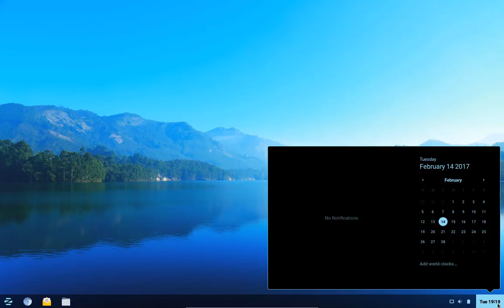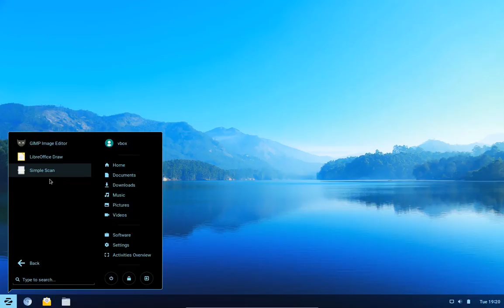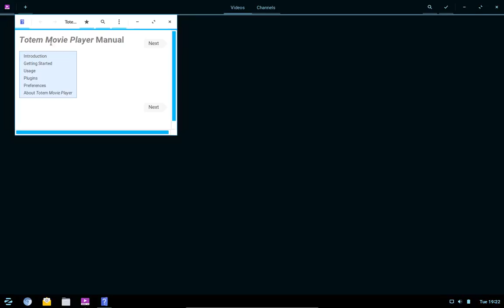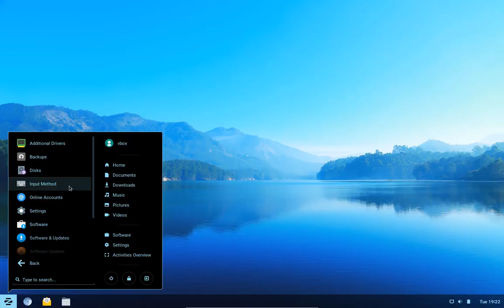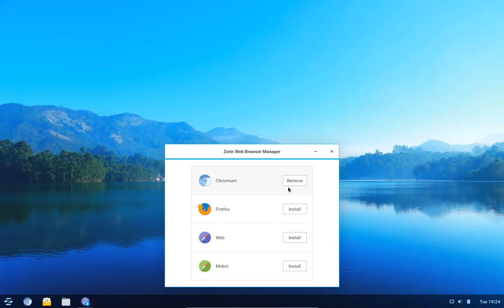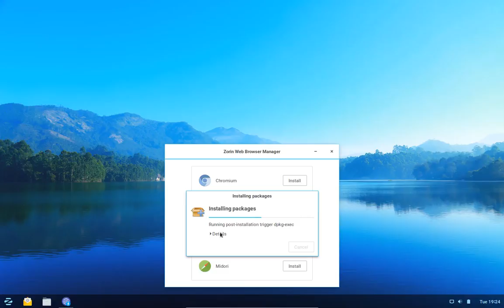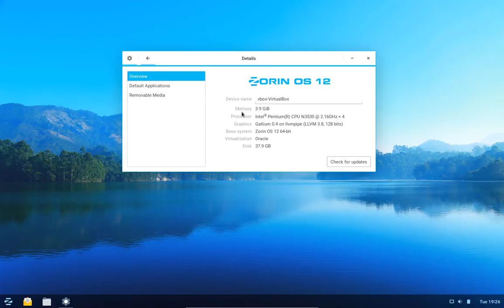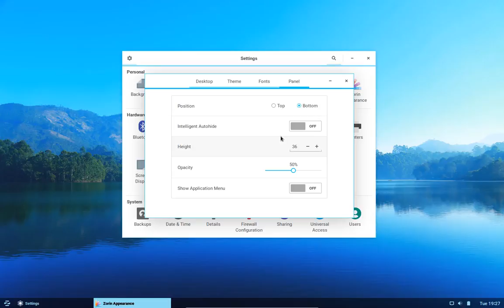Zorin os 12 Review